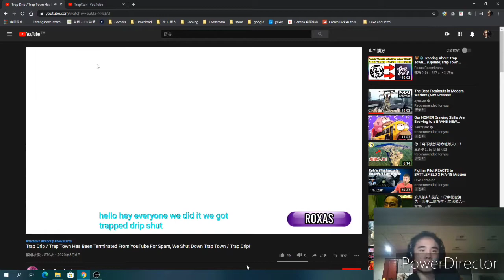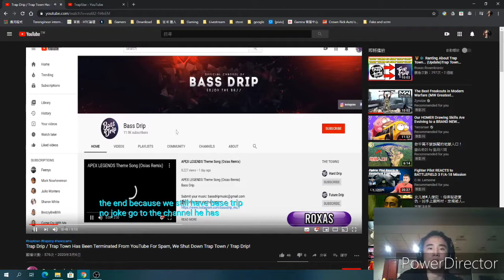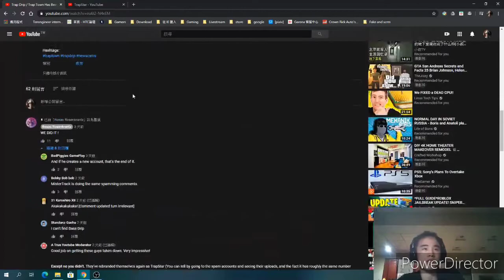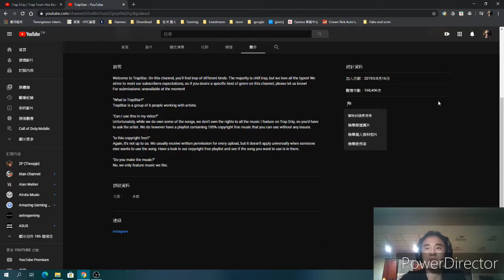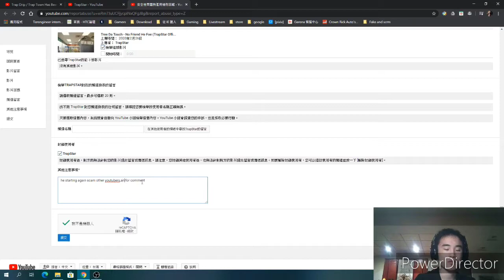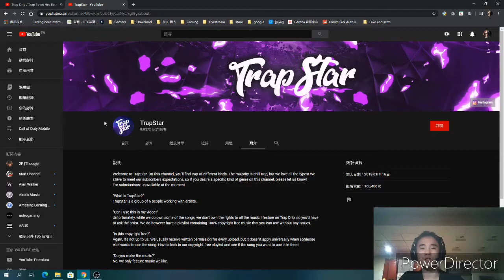You will Trap Drip, and Trap Town has been terminated? | Saying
You will Trap Drip, and Trap Town has been terminated?

It's not over yet, trap star is back, spam other youtubers, and me!

🎞️ Thanks for Roxas Rosenkrantz post scam comment video, but his video has been deleted